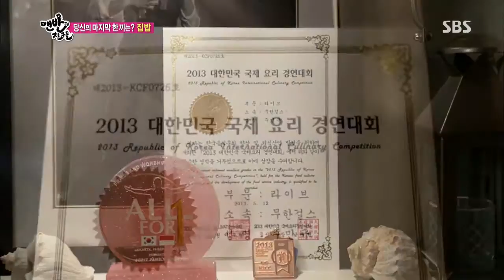Barefoot Friends(맨발의 친구들) Ep.26 #15(11)